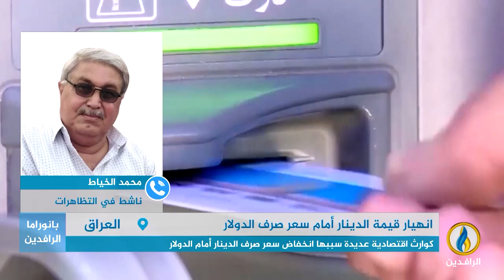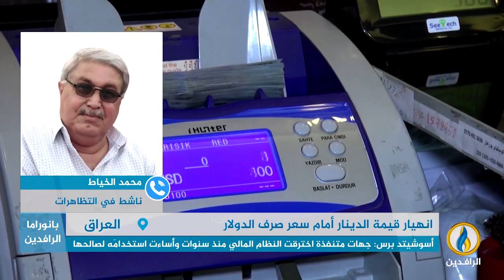مداخلتا نوري حمدان والناشط محمد الخياط بشأن التظاهرات الرافضة للسياسات الحكومية الاقتصادية